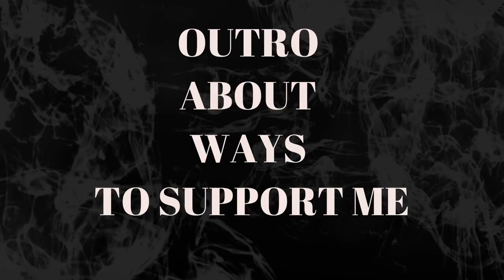PUTRI ARIANI & JUDIKA - TAK MUNGKIN BERSAMA (REACTION)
I hope you will enjoy it. After I made a poll on my other channel asking the people if I should upload the music reactions also here to promote the artists to more people and the majority said Yes, I will upload the music reactions also here.